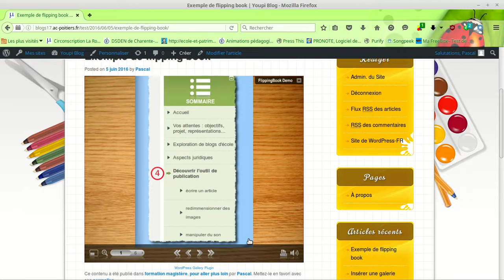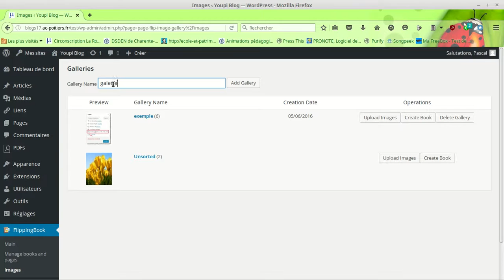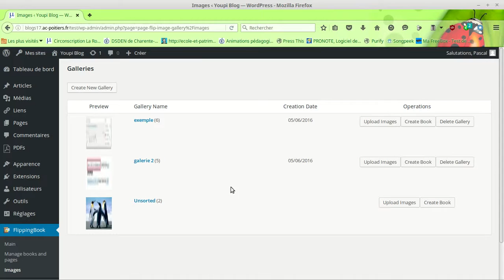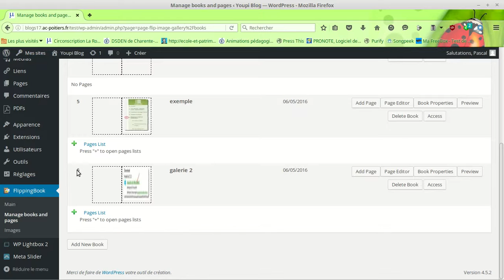flipping book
Créer un flipping book et l'insérer dans un blog wordpress